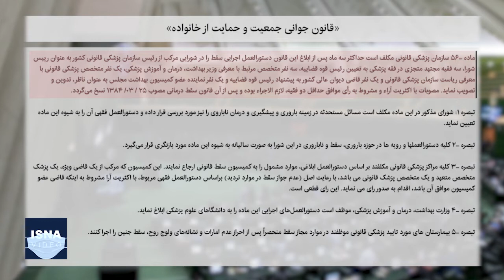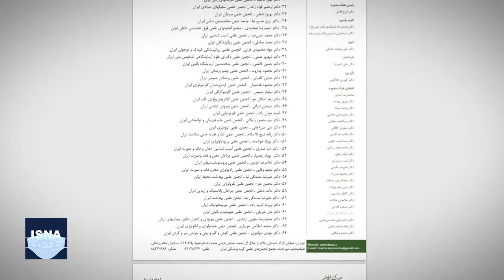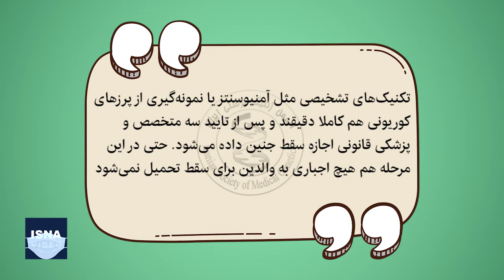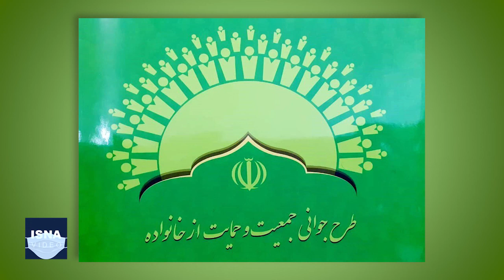طرح تازه مجلس برای سقط‌های درمانی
اواخر اسفندماه ۹۹ مجلس طرحی بحث‌برانگیز را تصویب کرد. این طرح که به نام «جوانی جمعیت و تعالی خانواده» نامگذاری شده است، همانطور که از نامش پیداست، بر افزایش جمعیت کشور متمرکز است و بندهای زیادی از آن منتقدانی جدی دارد؛ از جمله بخشی که کار سقط درمانی را سخت‌تر کرده و نظرات غیرپزشکی را هم وارد ماجرا کرده است. دولت و وزارت بهداشت مخالف این طرح هستند.